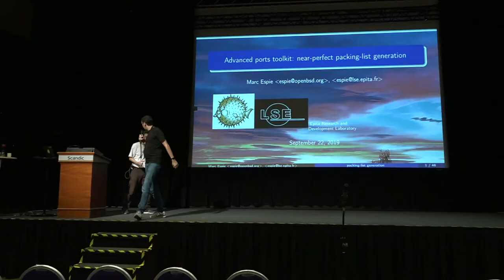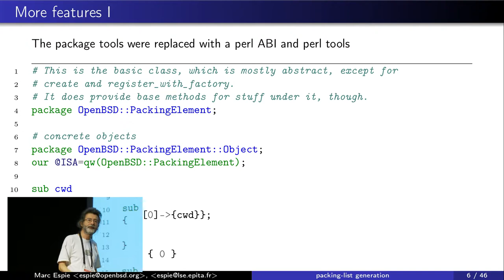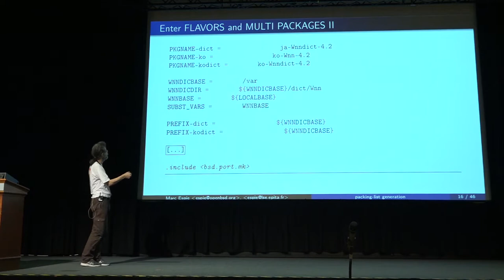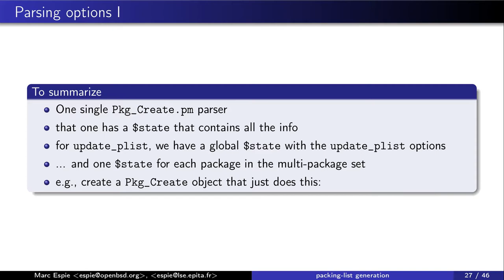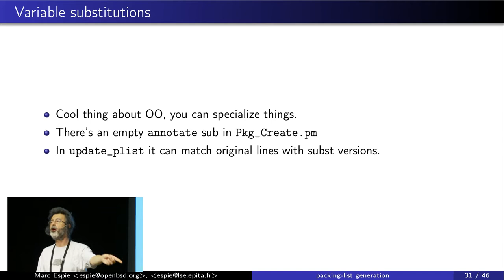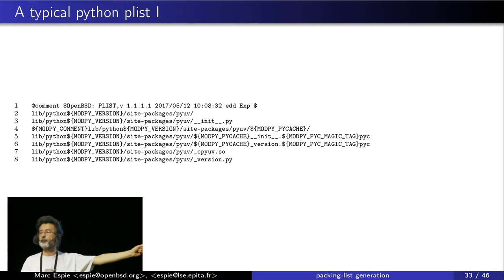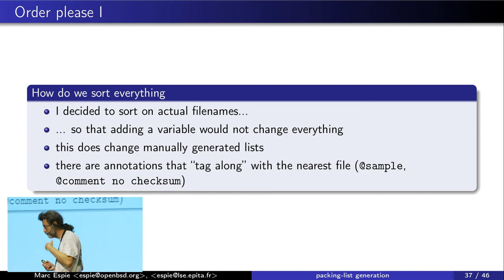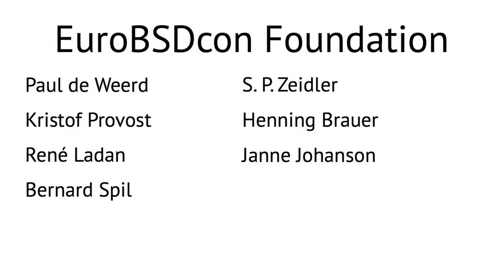Advanced ports toolkit: near-perfect packing-list generation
The OpenBSD ports tree uses an unique approach.

Instead of ad-hoc scripts that manipulate textual information, we do have a semantic parser that creates objects for each element in the plist.

The last year saw a complete rewrite of the most complicated piece of machinery, namely update-plist.

There are lots of interesting challenges, specifically how to write a generic tool that will handle all the semantic annotations that currently figure in packing-lists with minimal special-casing:

variables that expand to nothing for some flavors,
ambiguous variable expansions,
directories that may not exist for python2 ports,
automatic dispatching to the right subpackage and fragment,
shared libraries,
smart file type handling for libraries, icon themes, etc
Before and after comparison shows a new tool that requires minimal human intervention (perfect packing-list re-generation in over 95% of the cases), where the old update-plist required hand-holding over half the time.

Marc Espie

Researcher/Teacher in development security at Epita.

Architect of the OpenBSD packages and ports system.